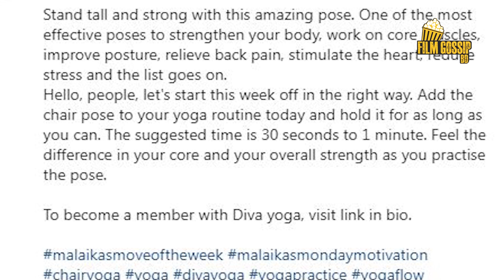মালাইকা আরোরার ফিটনেস ও সৌন্দর্যের রহস্য। Malaika Arora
মালাইকা আরোরা ইয়োগা রহস্য !!!

বলিউড, ফিটনেস ও ইয়োগা এই তিনটি ব্যাপারে কথা উঠলে প্রথমেই যার নাম চলে আসে তিনি মালাইকা আরোরা। ৪৯ বছর বয়সেও দারুণ ফিটনেস ধরে রাখার পেছনে সবথেকে বড় চাবিকাঠি ইয়োগা। সোশ্যাল মিডিয়ায় বিভিন্ন সময় ওয়ার্কআউট, নিখুঁত ও মসৃণ ত্বক ও চুলের যত্ন নেওয়ার পরামর্শ দিয়ে ছবি পোস্ট করতে দেখা যায় তাঁকে।

ভারতে এমটিভি চালু হবার পর তিনি ছিলেন চ্যানেলটির সবচেয়ে জনপ্রিয় ভিডিও জকি বা ভিজে। তিনি দ্রুত ভারতে একজন আকর্ষনীয় মডেল ও উপস্থাপিকায় পরিনত হন। মালাইকার মা একজন মালায়লী এবং বাবা একজন পাঞ্জাবী। তার পিতা অনিল অরোরা নৌবাহিনীতে কাজ করতেন। তার মায়ের নাম জয়েস পলিকার্প।
মুম্বাইয়ের স্বামী বিবেকানন্দ স্কুল থেকে মালাইকা তার দশম গ্রেড সম্পন্ন করেন। তার খালা গ্রেস পলিকার্প ছিলেন সে বিদ্যালয়ের অধ্যক্ষ। তিনি হলি ক্রস কনভেন্ট উচ্চ বিদ্যালয়ের একজন প্রাক্তন ছাত্রীও ছিলেন যেখানে তিনি নবম গ্রেড পর্যন্ত পড়াশোনা করেছেন। মডেলিংকে পেশা হিসেবে নেবার আগে তিনি বরলা সোসাইটির কাছে বাসান্ত টকিসে থাকতেন।

বিভিন্ন পুরস্কার বিতরনী অনুষ্ঠানে তার সপ্রতিভ উপস্থাপনায় মুগ্ধ হয়ে এমটিভি ইন্ডিয়া তাকে তাদের চ্যানেলে নিয়োগ দেয়। এখান থেকে তিনি তার মডেলিং জীবন প্রসারিত করেন। মালাইকা এসময় প্রভূত বিজ্ঞাপনে অংশ নিয়েছিলেন। এছাড়া হিন্দি চলচ্চিত্রে গানের চিত্রায়নে অংশ নিয়ে তিনি জনপ্রিয়তা পেয়েছেন।

✅Film Gossip BD:
Welcome to " Film Gossip BD". The ultimate destination for film gossip and entertainment news! Dive into the captivating world of showbiz. As we dish out all the juiciest scoops, behind-the-scenes drama and exclusive insights into your favorite star’s lives.

‘ফিল্ম গসিপ বিডি’ চ্যানেলে আপনাকে স্বাগতম। এখানে আপনারা পাবেন ফিল্ম গসিপ এবং বিনোদনমূলক কন্টেন্ট। শোবিজ জগতের আনাচে কানাচে লুকিয়ে থাকা মজাদার তথ্য তুলে আনার চেষ্টা করবো আমরা। থাকবে আপনাদের প্রিয় তারকাদের জীবনের নিত্যনতুন খবরাখবর এবং পর্দার আড়ালের ড্রামাও।

✅Anti-Piracy Warning: This content is copyrighted to “Film Gossip Bd ”. Legal action will be taken against those who violate the copyright of the following material presented.